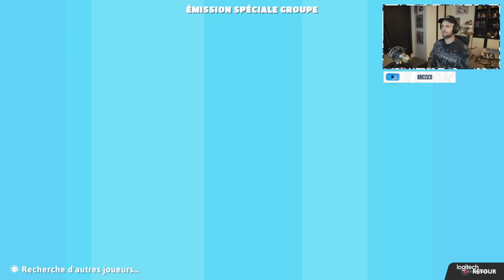Fall Guys - Rediffusion Squeezie du 02/06